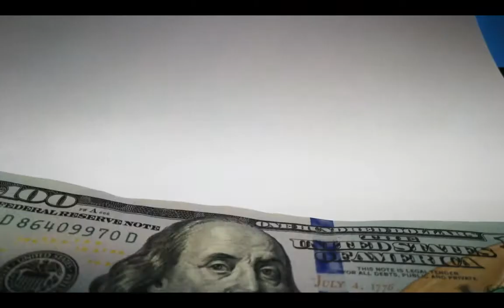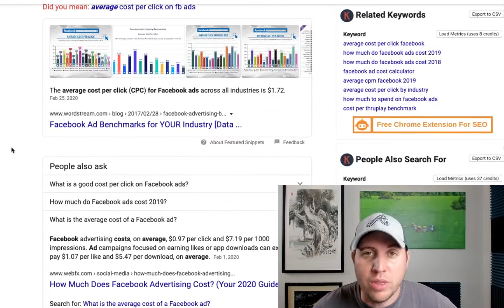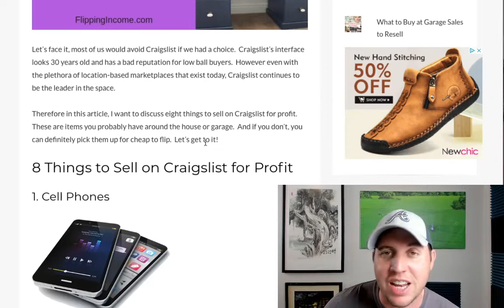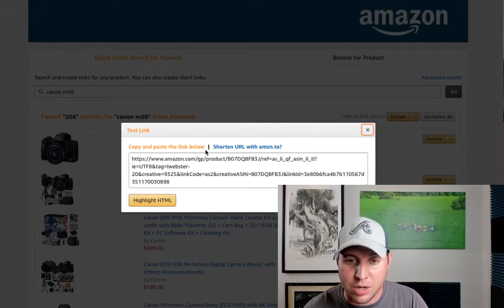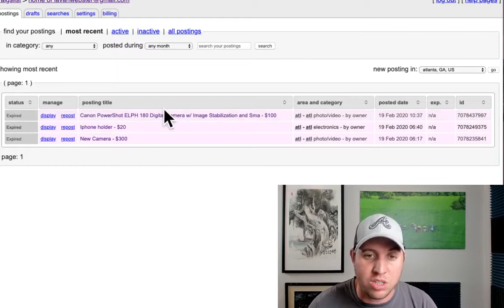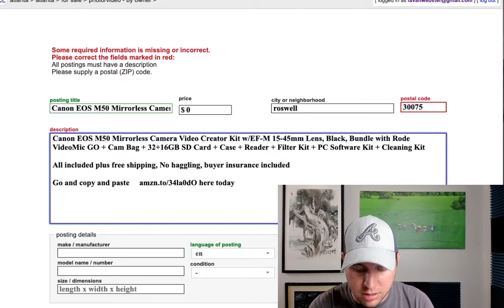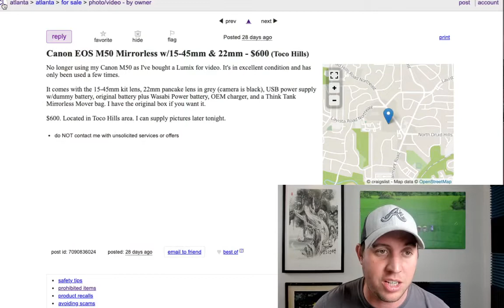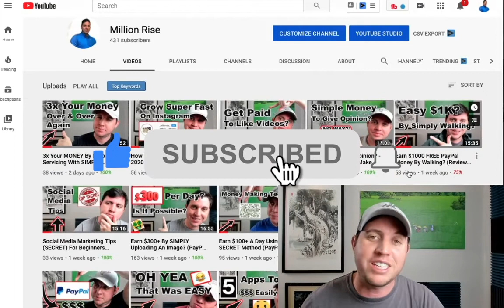Affiliate Marketing Without Website (Affiliate Marketing For Beginners) Amazon Affiliate Marketing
Hi and welcome to (@Million Rise) my name is Lavan and in todays video I will be showing you Affiliate Marketing Without Website (Affiliate Marketing For Beginners) Amazon Affiliate Marketing.

Be sure to get a notebook and pen so you can get right into learning how to affiliate marketing without a website.

As well feel free to 1.5 the speed of the video so you can go back and forth in case you missed any important information on how you can make make money fast online and earn a passive income.

➥➥➥ FOLLOW ME ➥➥➥